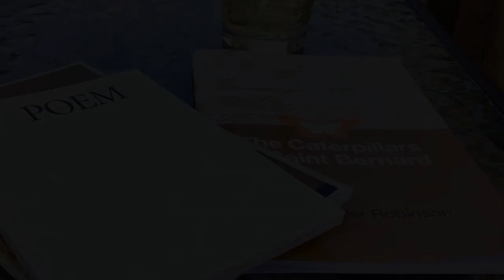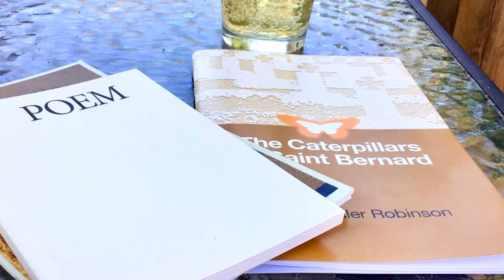David Wright, Professor of English, reads "Take this Stone" by James Miller Robinson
Associate Professor of English, David Wright, reads “Take This Stone” by James Miller Robinson, from his book of poetry “The Caterpillars at Saint Bernard.” Monmouth College students, faculty, staff, and alumni share poetry for National Poetry Month 2020.